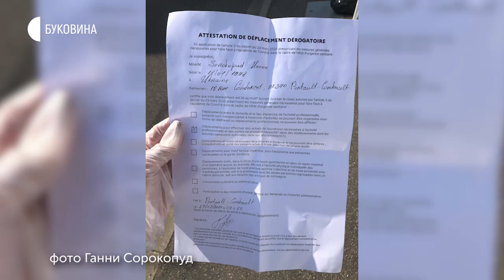27.03.2020. Новини. 19:00